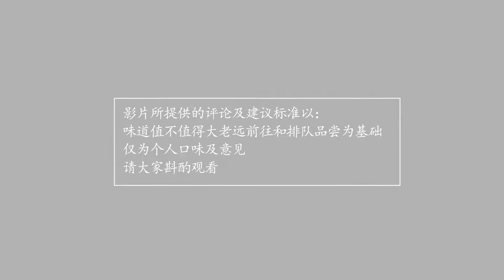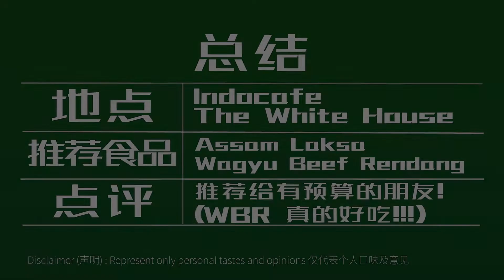包场整家餐厅! 【Singapore Michelin Bib Gourmand】EP4: Newton 吃货带你吃平价米其林美食！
Newton
Indocafe - The White House

Hello Everybody!

新加坡米其林必比登美食第四集来啦！在这里我终于找到符合我口味的Assam Laksa啦！而且也是这集开始，大家可以看到我开始发福的迹象，唉，怎么样才可以有越吃越瘦的体质呢?

很幸运地在我们造访这家餐厅，全场只有我们一座客人，就这样幸运地包场啦！

申明：影片评论/建议仅为个人口味以及意见，大家斟酌观看！

Bel表妹在这里跟大家宣誓：一定会吃遍米其林必比登榜单内的58家平价美食，然后以不包装，百分百的诚实心态，评价每一家美食！评价的标准呢，就是味道值不值得大老远，搭公共交通去排队去吃以基础。跟着我走就对了！

希望大家吃得健康，吃的开心！